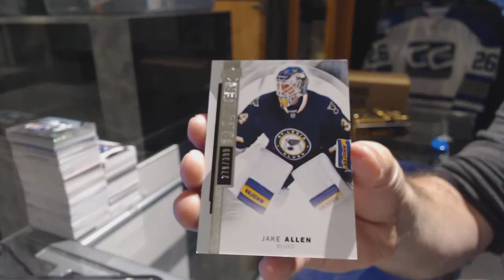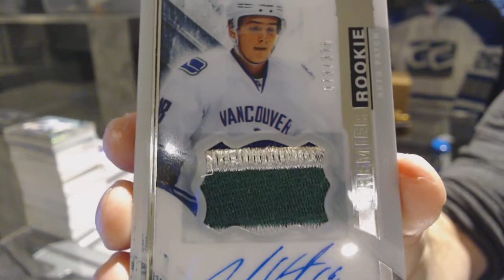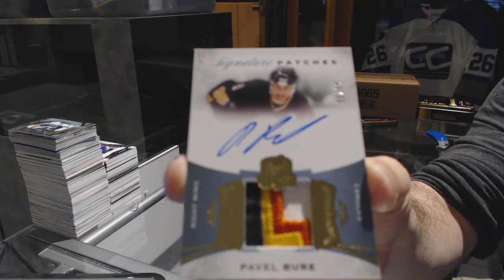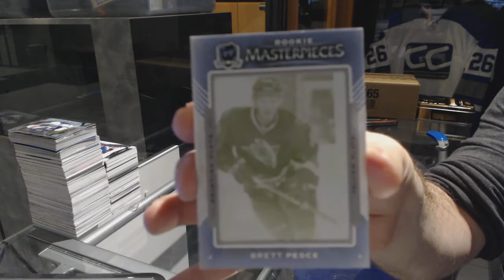15-16 UD Premier & 15-16 UD The Cup Hockey Box Break - C&C GB #7129